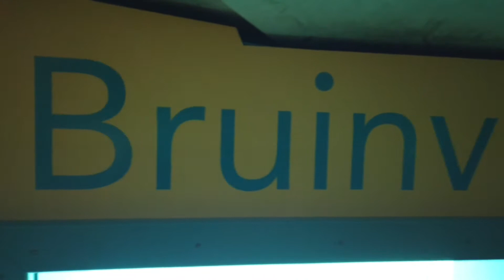Ecomare Texel 2020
Beleef het onderwater en waddenleven in het park Ecomare opTexel, zeker de moeite waard om een dagje heen te gaan.